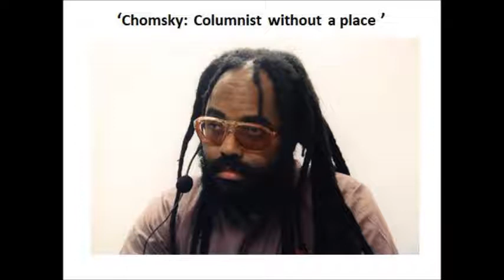Noam Chomsky - Mumia Abu-Jamal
Audio Commentary 'Chomsky: Columnist without a place'
by Mumia Abu-Jamal

Recorded by Noel Hanrahan
Prison Radio